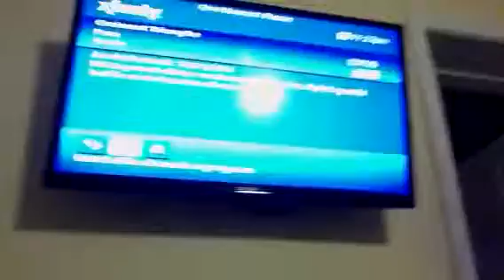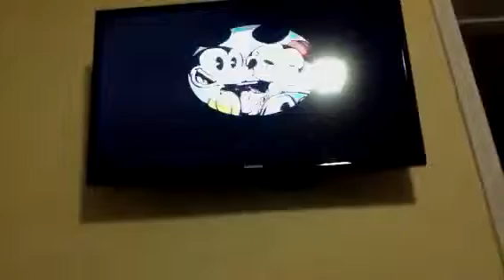Micey is in Paris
Disney Paris